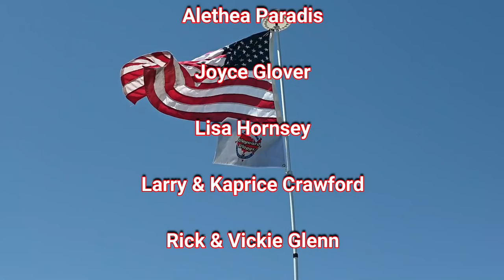This Could Change The Way We Full Time RV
This could change the way we full time RV. We have been exploring adding a motorcycle to our RV lifestyle. If we do, it could change everything.

Here is how you can help us help Veterans:
3. Donate on PayPal (100% of funds through PayPal go directly to Veterans) (Scroll down to PayPal and click on the Donate button.
4.
5.
7. Watch our videos
9. Like our videos 👍
10. Share our videos

Alethea Paradis
Joyce Glover